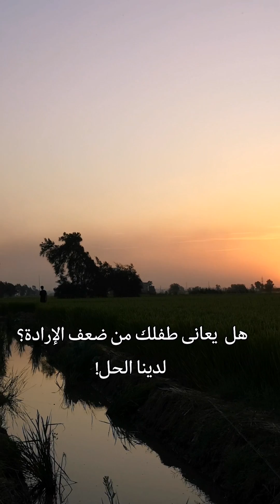أطفال بلا أزمة فى الارادة والوجدان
كيف تعالج مظاهر أزمة الارادة الوجدان لدى الأطفال؟